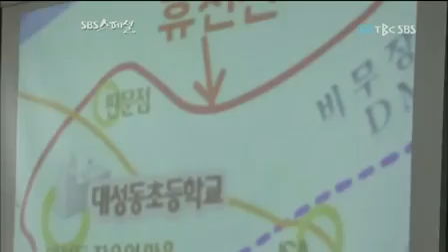SBS스페셜 JSA 그곳의 이야기_09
SBS스페셜 JSA 그곳의 이야기